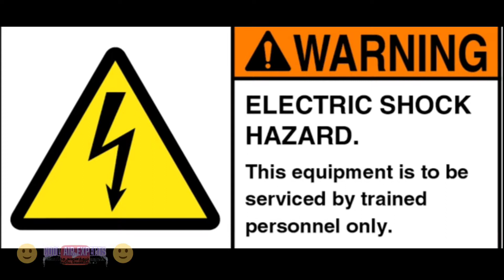How to service fridge stabilizer in tamil | stabilizer output issue repair in tamil/cool air experts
In this video tel as how repair fridge stabilizer output Relay change How to find output relay in stabilizer in tamil Stabilizer repair in tamil